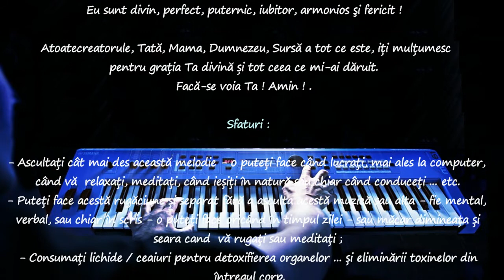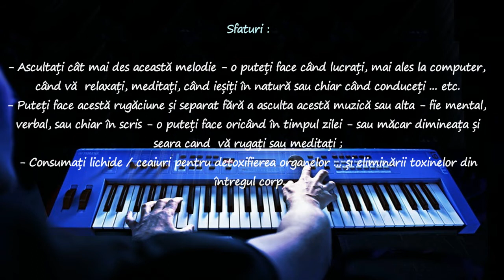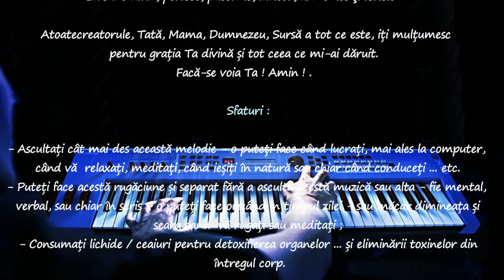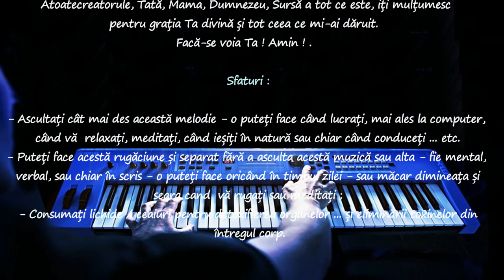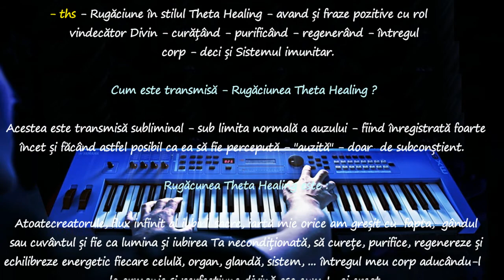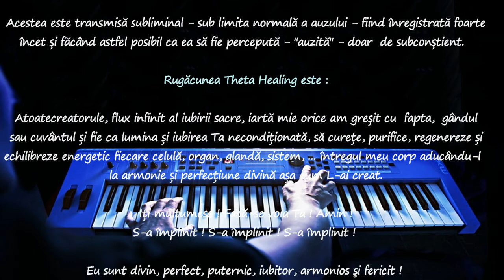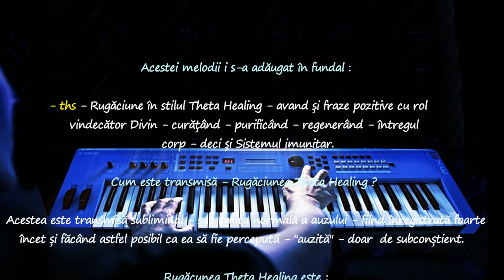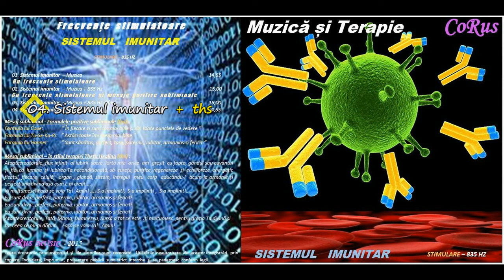CoRus - Sistemul imunitar + ths / Immune system + ths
ALBUM : MUZICĂ ȘI TERAPIE (2015) - Melodia: 04 – Sistemul imunitar + ths ... Muzică - Constantin Rusu . Pentru detalii - click pe SHOW MORE de mai jos.

Acestei melodii i s-a adăugat în fundal :

- ths - Rugăciune în stilul Theta Healing - avand și fraze pozitive cu rol
vindecător Divin - curățând - purificând - regenerând - întregul
corp - deci și Sistemul imunitar.

Cum este transmisă - Rugăciunea Theta Healing ?

Acestea este transmisă subliminal - sub limita normală a auzului - fiind înregistrată foarte
încet și făcând astfel posibil ca ea să fie percepută - "auzită" - doar  de subconștient.

Rugăcunea Theta Healing este :

Atoatecreatorule, flux infinit al iubirii sacre, iartă mie orice am greșit cu  fapta,  gândul
sau cuvântul și fie ca lumina și iubirea Ta necondiționată, să curețe, purifice, regenereze și
 echilibreze energetic fiecare celulă, organ, glandă, sistem, ... întregul meu corp aducându-l
la armonie și perfecțiune divină așa cum L-ai creat.

Iți multumesc ! Facă-se voia Ta ! Amin !
S-a împlinit ! S-a împlinit ! S-a împlinit !

Eu sunt divin, perfect, puternic, iubitor, armonios şi fericit !

Atoatecreatorule, Tată, Mama, Dumnezeu, Sursă a tot ce este, iți mulțumesc
pentru grația Ta divină și tot ceea ce mi-ai dăruit.

Facă-se voia Ta ! Amin ! .

Sfaturi :

- Ascultați cât mai des această melodie - o puteți face când lucrați, mai ales la computer,
când vă  relaxați, meditați, când ieșiți în natură sau chiar când conduceți ... etc.
- Puteți face acestă rugăciune și separat fără a asculta acestă muzică sau alta - fie mental,
verbal, sau chiar în scris - o puteți face oricând în timpul zilei - sau măcar dimineața și
 seara cand  vă rugați sau meditați ;

- Consumați lichide / ceaiuri pentru detoxifierea organelor ... și eliminării toxinelor din
 întregul corp.